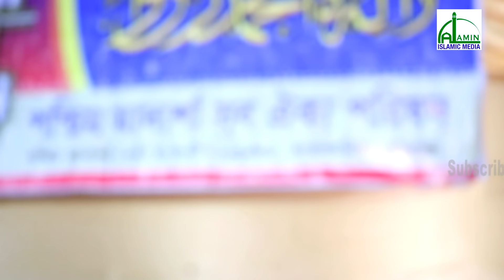কান্নার বয়ান যুবকদের প্রিয় বক্তা | হাফেজ মাওলানা ইসমাইল বুখারী | Mawlana Ismail bukari | Bangla Waz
Presenting Bangla Waz Mahfil 2020 “কান্নার বয়ান যুবকদের প্রিয় বক্তা” by Mawlana Ismail bukari Al
Amin Islamic Media produce essential bangla waz. Waz mahfil is very informative,specially bangla islamic waz is very famous to religious people.Bangladeshi waz also very famous in abroad. Waz mahfil basically based on islam,holy quran, history of islam,what is islam,Allah,quran reading and many more topics.Bangla waz mahfil is also known as bangla islamic jalsa. To get more bangla waz 2019, Bangladeshi waz video keep watching our videos.

Speaker- Mawlana Ismail bukari
Topic- কান্নার বয়ান যুবকদের প্রিয় বক্তা

This product is copyright of Al Amin Islamic Media.